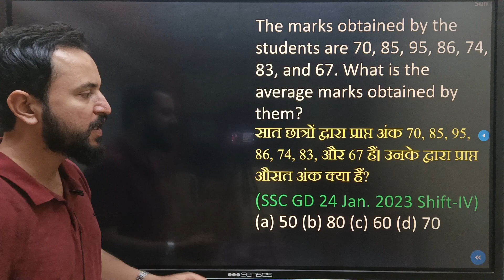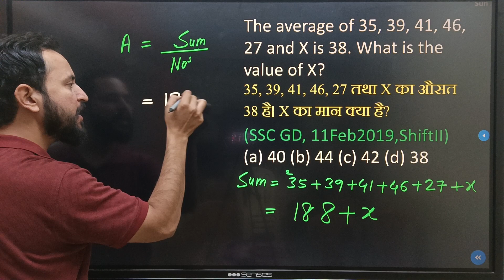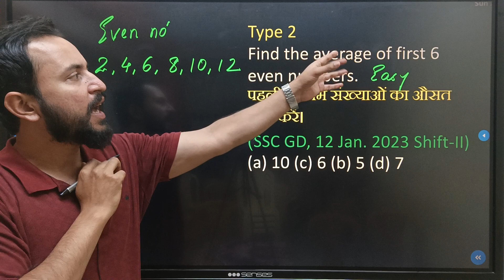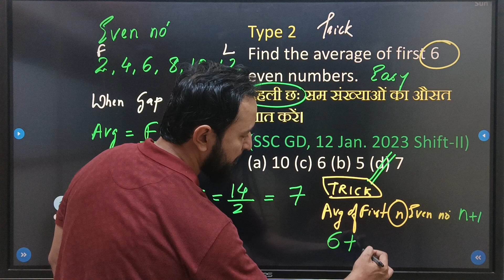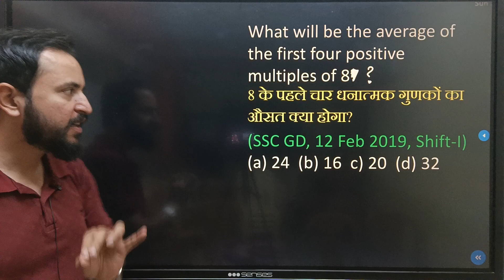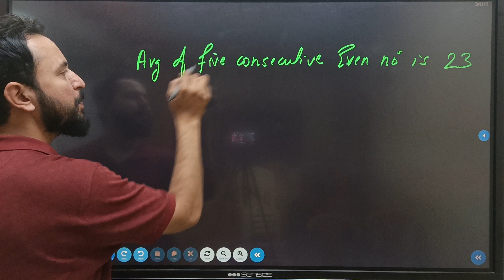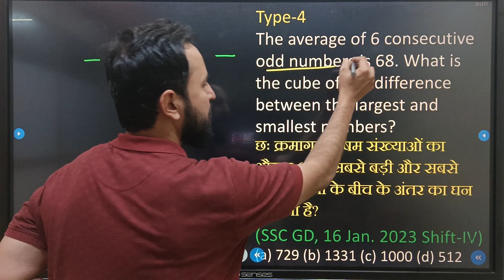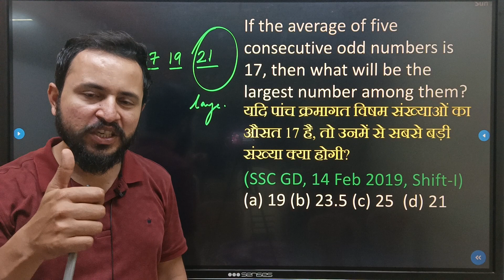Average in kannada Hindi Typewise, SSC GD kannada class. SSC GD Coaching in Karnataka. SSC GD MATHS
ph : 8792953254 Karnataka Coaching Centre Belagavi

SSC GD MATHS IN KANNADA

SSC GD Kannada class

Number Series in Kannada

SSC GD Reasoning kannada

SSC GD Coaching in Belagavi

SSC GD CLASS IN BELGAUM